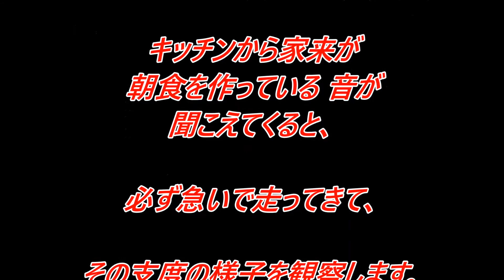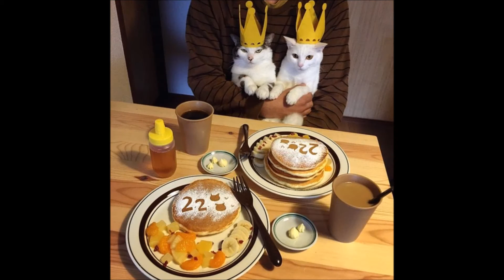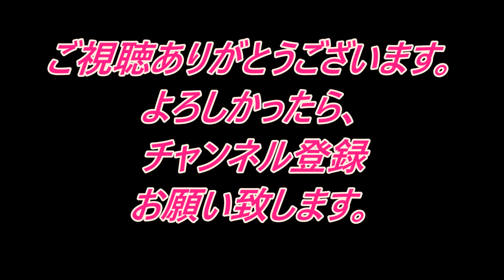【海外の反応】「 超かわいい！」人間の食事を眺めるニャンコ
日本のInstagramの「飼い主の食事を眺める二匹のニャンコの写真」がタイで紹介されていました。とても可愛いニャンコと美味しそうな食事の写真を見たタイ人の反応をまとめました

関連動画
【衝撃】１千万円超も！！？ 高額猫トップ20